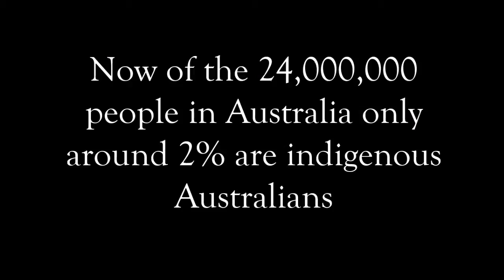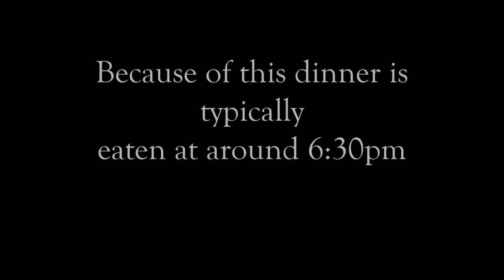Australia movie 1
Scopri l'Australia! Informati qui sull'Australia e partecipa al nostro fantastico GIOCO A PREMI!